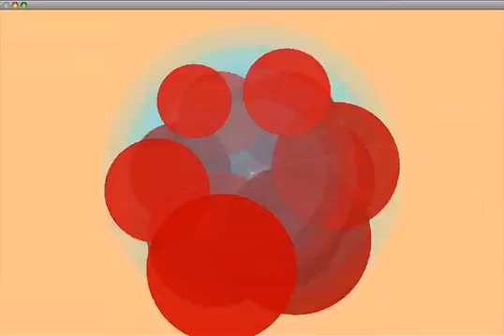Heartbeats in Xeno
Color and animation inspired by the song Heartbeats